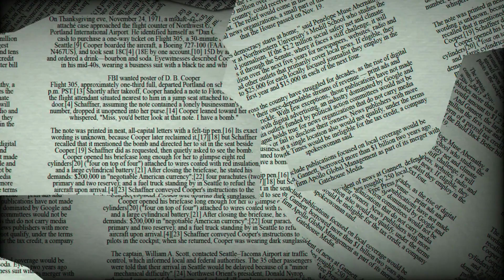♊ Gemini June 7 Daily Horoscope 😲 Don't do this today! Focus on /take care from.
7th of June, 2022 - Today, Gemini, your primary emphasis is likely to be love and romance. If you're currently romantically attached, be prepared for a beautifully passionate evening with your significant other if you have the opportunity to spend time together. If you're not involved, don't be surprised if someone fresh and intriguing enters your life, possibly approaching you from a different state or nation. Your creative abilities are enhanced as well. Take as much time as you need to memorize the ideas that are presented to you. You won't be able to forget about them.

♈ Aries (Ram): March 21–April 19
♉ Taurus (Bull): April 20–May 20
♊ Gemini (Twins): May 21–June 21
♋ Cancer (Crab): June 22–July 22
♌ Leo (Lion): July 23–August 22
♍ Virgo (Virgin): August 23–September 22
♎ Libra (Balance): September 23–October 23
♏ Scorpius (Scorpion): October 24–November 21
♐ Sagittarius (Archer): November 22–December 21
♑ Capricornus (Goat): December 22–January 19
♒ Aquarius (Water Bearer): January 20–February 18
♓ Pisces (Fish): February 19–March 20

♊ Gemini June 7 Daily Horoscope 😲 Don't do this today! Focus on!

Gemini horoscope next week,Gemini day after tomorrow,Gemini tomorrow tarot,Gemini horoscope monthly,tomorrow horoscope for Gemini,What are Gemini like in love?,What signs are compatible with Gemini?,What are the dates for Gemini?
Gemini horoscope tomorrow for students,Gemini love life today,